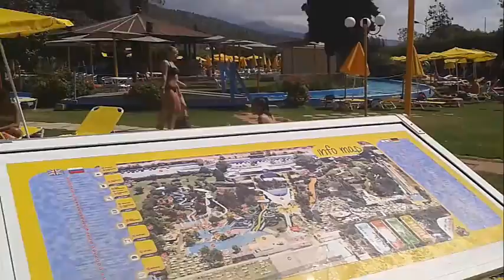Что посмотреть на Крите, аквапарк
Аквапарк Aqua Plus на острове Крит.